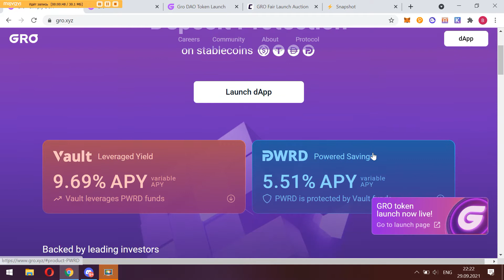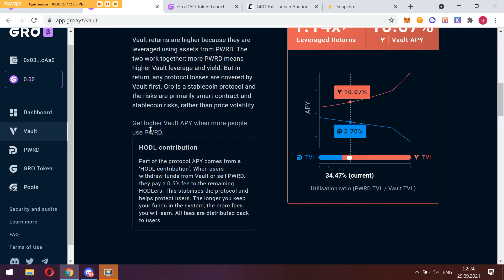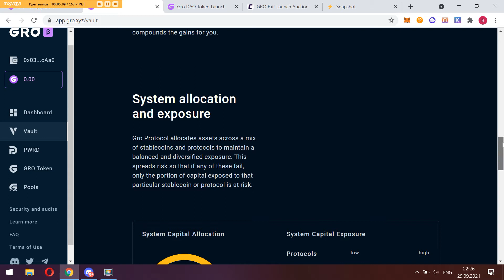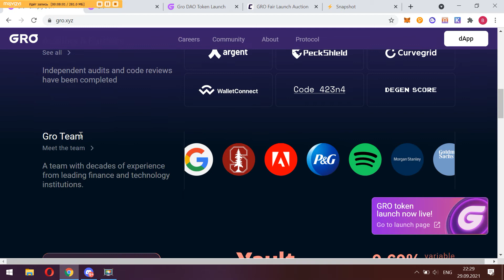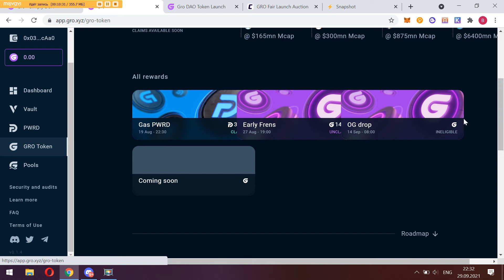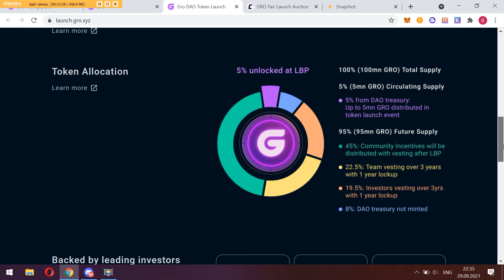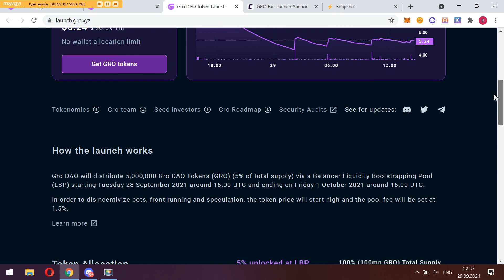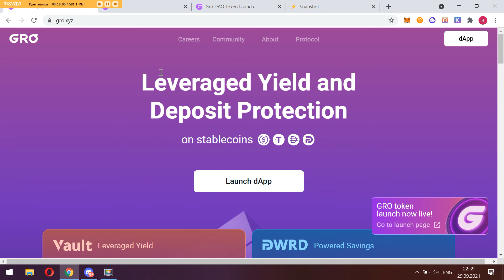Куда припарковать свои стейблкоины? Обзор GRO Protocol=)